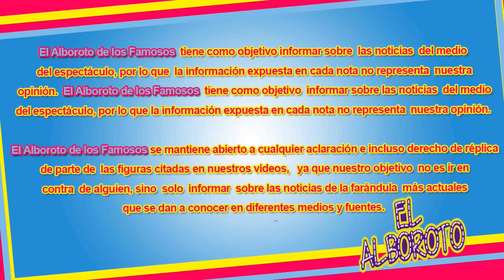Gabriel Soto no se quedo callado y en vivo reclamo a Gustavo Adolfo... sobre el hijo de Marjorie